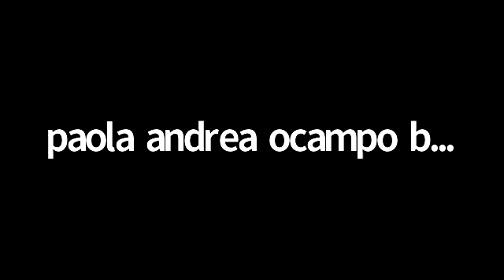GERENCIA ESTRATEGICA - ABRIL 14 DE 2020 - NOCHE